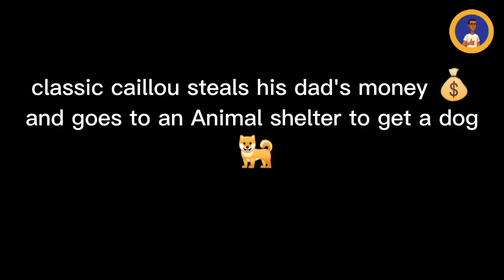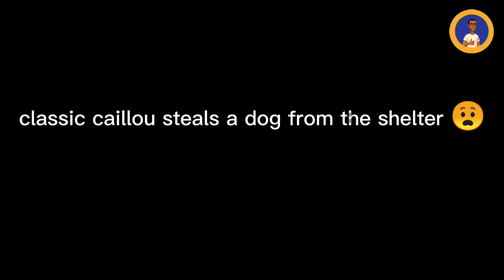classic caillou brings a pet to school/ grounded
classic caillou brings a Pet to School, then gets grounded